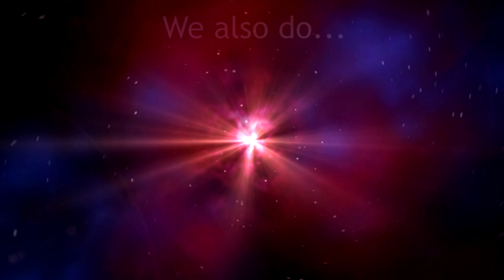Monster Loves You - The Birth of a Monster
Monster Loves You is a game about being born. And growing up. And deciding what kind of person you want to be. As well as what it means to be a monster...